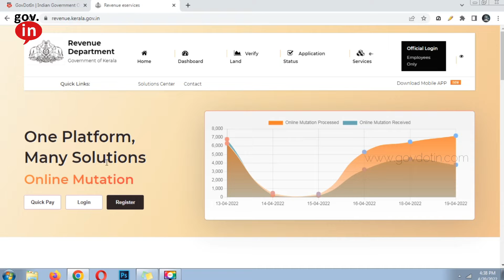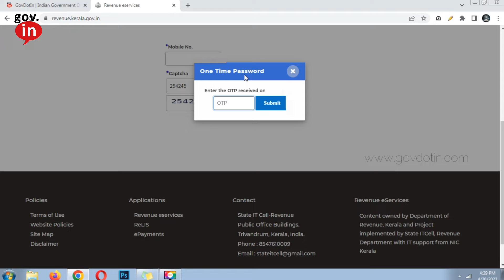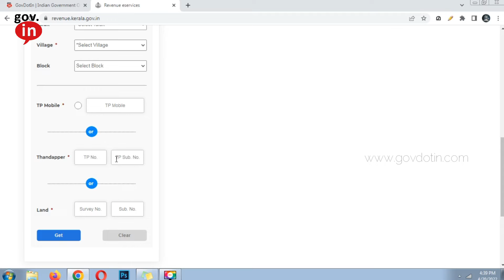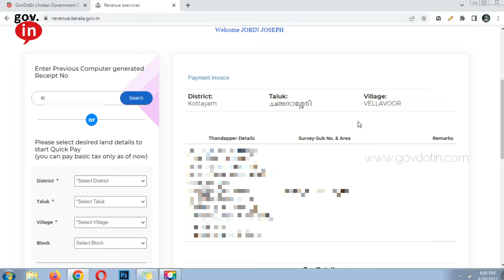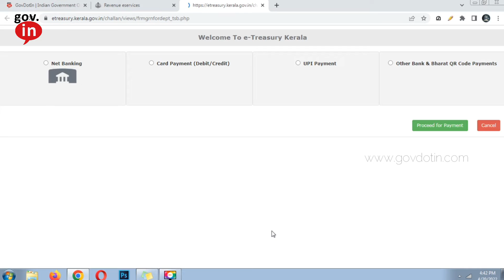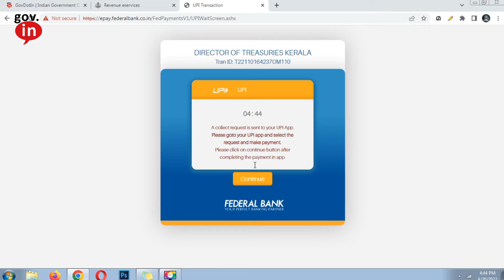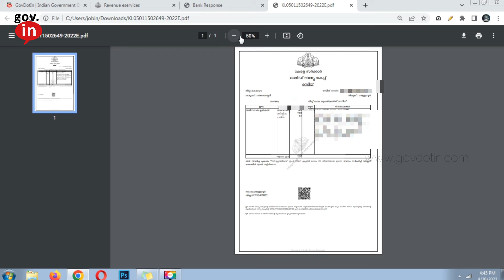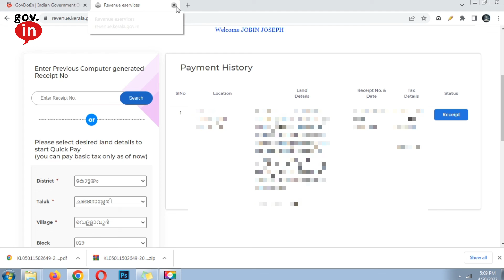Land tax online kerala malayalam | എങ്ങനെ ഓൺലൈനായി ഭൂനികുതി അടക്കാം? | 2022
ഇപ്പോൾ നിങ്ങൾക്ക് വീട്ടിൽ ഇരുന്നുകൊണ്ട് തന്നെ ഭൂനികുതി ( Land tax ) ഒരു ഇന്റർനെറ്റ് കണക്ഷൻ ഉള്ള കമ്പ്യൂട്ടറോ മൊബൈലോ ഉപയോഗിച്ച് കൊണ്ട് ഓൺലൈനായി ( online ) അടക്കുവാൻ സാധിക്കും ഇതിനായി നിങ്ങൾ വില്ലേജിലോ ( Village ) മറ്റ് ജനസേവന കേന്ദ്രങ്ങളിലോ പോയി പൈസയും സമയവും കളയേണ്ട ആവശ്യം ഇല്ല. എങ്ങനെയാണ് ഇത് ചെയ്യുന്നത് എന്ന് നോക്കാം!
Now you can pay your land tax online from home using a computer or mobile phone with an internet connection so you do not have to spend time and money going to the village or other public service centers. Let's see how this is done!

land tax online kerala Malayalam , pay land tax online kerala , how to pay land tax online kerala, land tax online kerala quick pay

Things you need for this

A mobile or computer with an Internet connection.
An active mobile number.
Know the district, taluk, village, survey number and block of the place where the tax is to be paid or the number of the receipt already paid online anytime (eg. KL05XXXXXXXXX / 2021)
Online Payment System (debit / credit card, internet banking, UPI payments etc ..)

ഓൺലൈനായി ഭൂനികുതി അടക്കാൻ സന്ദർശിക്കേണ്ട വെബ്സൈറ്റ് Link താഴെ കൊടുക്കുന്നു.